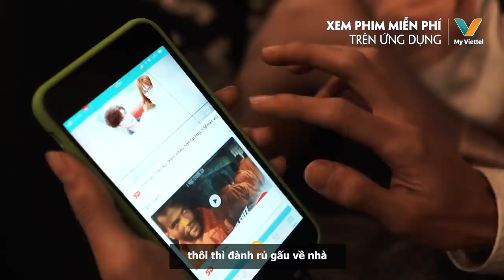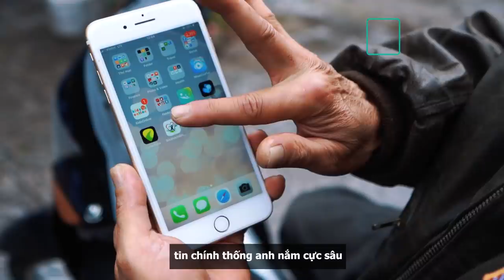nCoV = No Chocolate on Valentine | Bài hát Valentine 2020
🎼🎤 Corona anh đây chẳng sợ đâu,
🎼 Vì anh đã phòng chống từ lâu
🎼 Thông tin chính thống anh cũng nắm cực sâu
🎼 Đeo khẩu trang có khi lại ngầu ù ù u u, có khi lại ngầu ù  u

🥰💋 Valentine đi chơi nhưng nhớ bảo vệ sức khỏe nha bạn mình ơi. Cùng nhau cập nhật thông tin qua ứng dụng Sức khỏe Việt Nam nhé.

🎬 Còn nếu không thích chỗ đông người bạn có thể xem phim tình yêu miễn phí trên ứng dụng My Viettel cũng được nha 😉
👉 Truy cập My Viettel, chọn Giải trí và trải nghiệm ngay